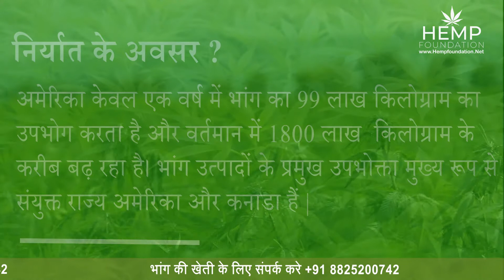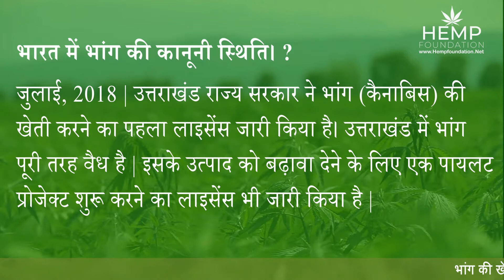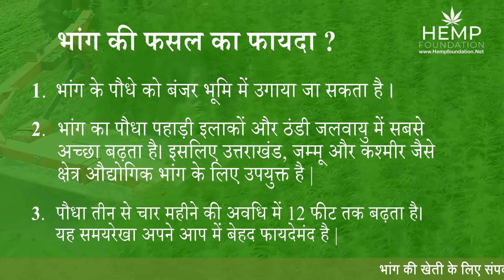भांग की वैधता और व्यवसाय को समझें | भारतीय किसानों के लिए सुनहरा अवसर | Hemp Foundation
भारत में भांग की खेती वैध कर दी गई है। विश्वभर में बढ़ती हुई भांग की मांग को देखते हुए अब सरकार ने इसके लाइसेंस देने शुरू कर दिए हैं। भांग की खेती के लिए भारत की मिट्टी बेहद उपजाऊ है। साथ ही पहाड़ और ठंडी जगहों पर इसका उत्पादन बढ़ियां होता है। इस लिहाज से भारतीय किसानों के लिए इसकी खेती मुनाफे वाली साबित हो सकती है।

अगले पांच से दस सालों में भांग उद्योग लगभग 110-180 करोड़ रुपयों का होगा। सिर्फ अगले दो सालों में ही ये लगभग 100 करोड़ का हो जाएगा ऐसे में भांग की खेती और कारोबार लोगों के लिए रोजगार का अच्छा साधन बन सकता है।

दुनियाभर के 30 से अधिक देशों में इसकी खेती व्यवसायिक तौर पर की जाती है। कपड़ा, दवा, निर्माण सामग्री, कागज जैसे सामान बनाने के लिए इसकी मांग बढ़ती जा रही है। ऐसे में भांग की खेती देश के लिए अच्छा कारोबारी सौदा बन सकती है।